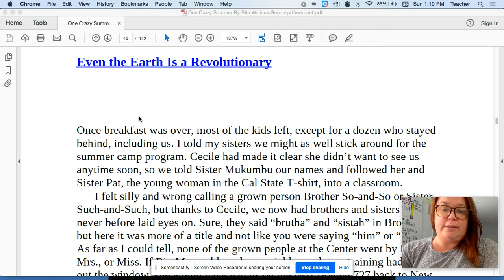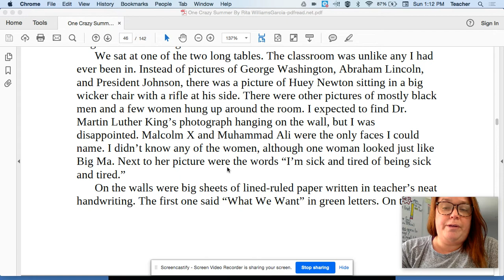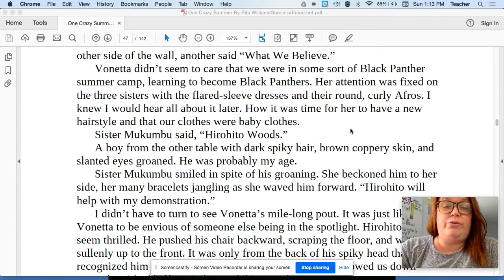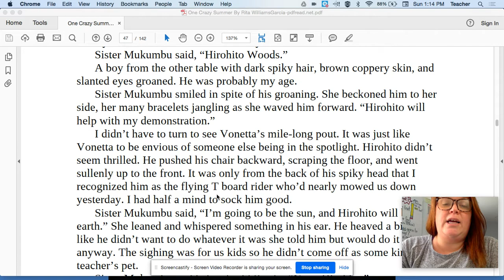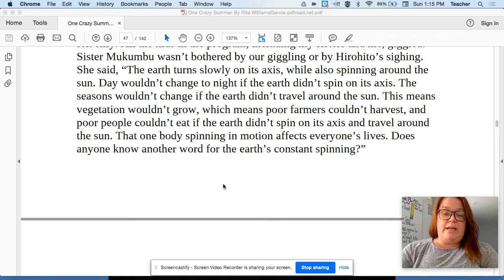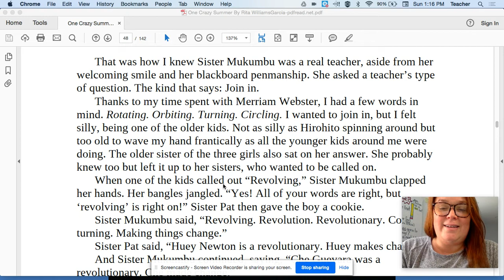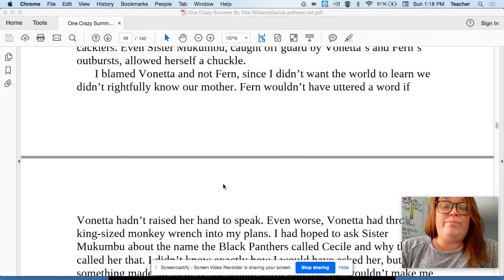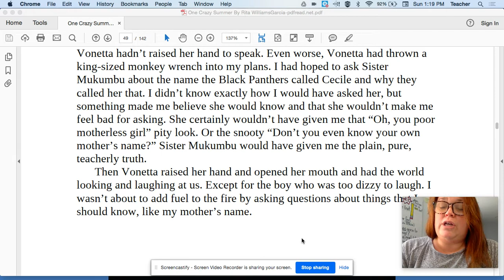One Crazy Summer: Chapter 11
"Even the Earth is a Revolutionary"